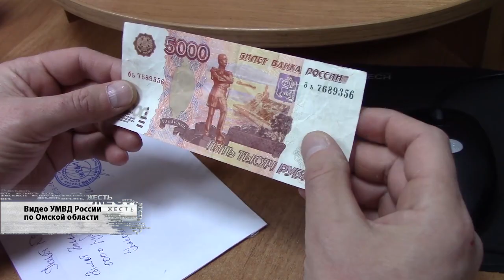ЖЕСТЬ от 03 12 20_Антенна - 7_Омск